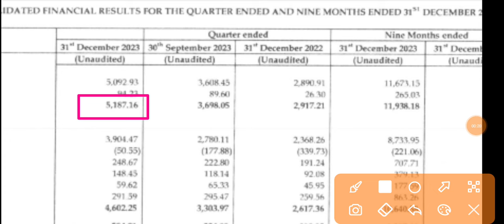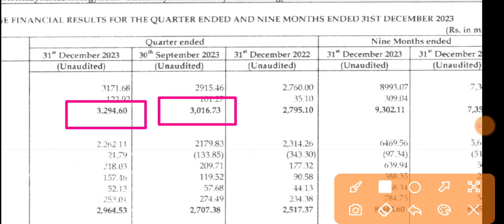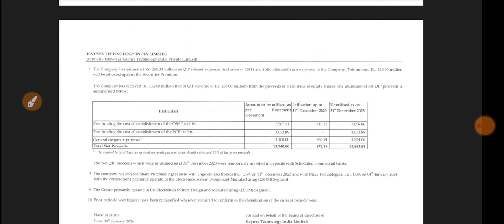Kaynes Technology Q3 Results 🔴 Kaynes Technology Results 🔴 Kaynes Technology Share Latest News